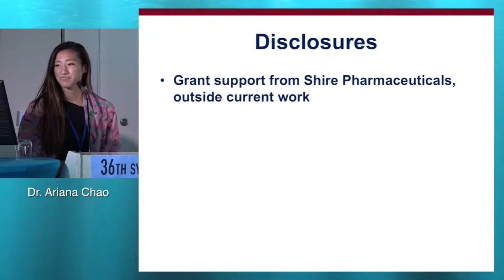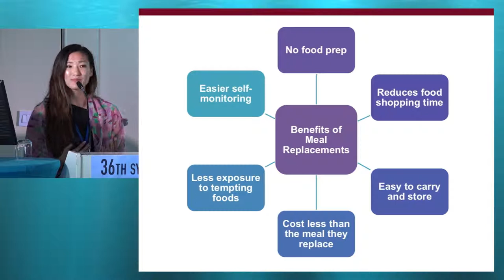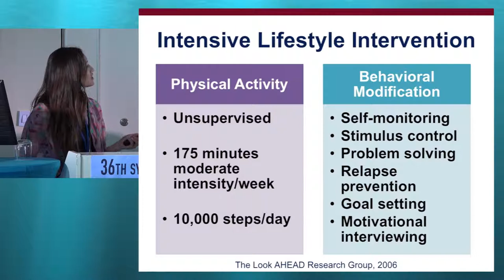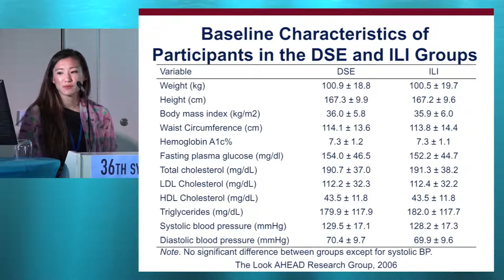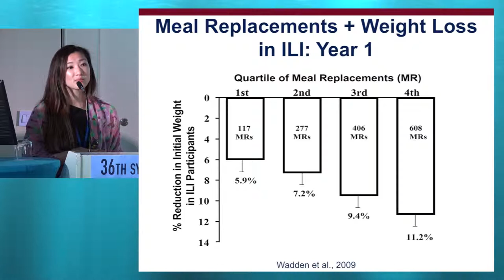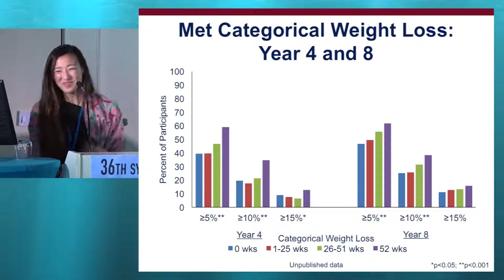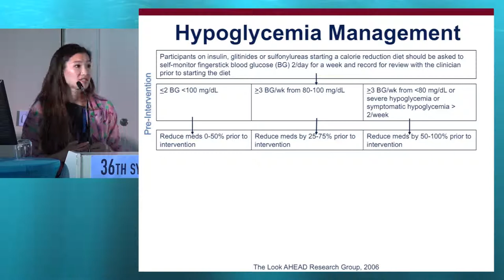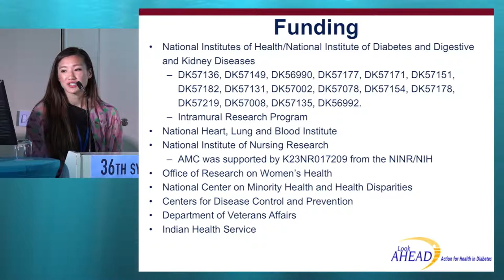36th ISDN - Session 2-1 Ariana Chao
Session 2: ""WHAT IS THE ROLE OF NUTRITIONAL SUPPLEMENTS/MEAL REPLACEMENTS IN DIABETES?"
Topic: Meal replacements for weight loss in diabetes: Lessons learned from the LookAhead trial
Presenter: Prof. Ariana Chao